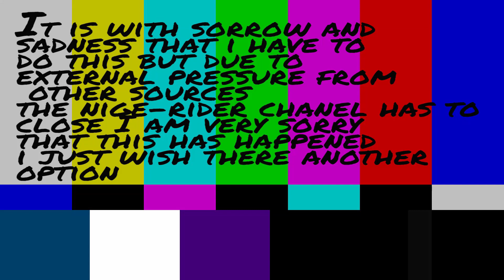Channel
I am Sorry this has had to happen the decision has really been taken out of my hands.

I currently cannot see any other option.

Thank you for your support over the last few months etc.